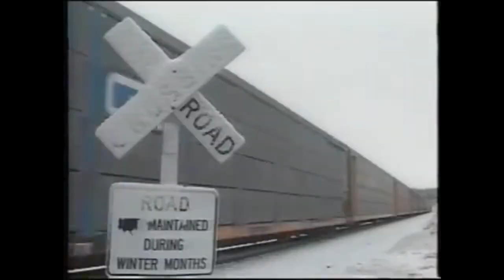I Love Toy Trains: Learn About Mixed Freight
We Love Mixed Freight Train!